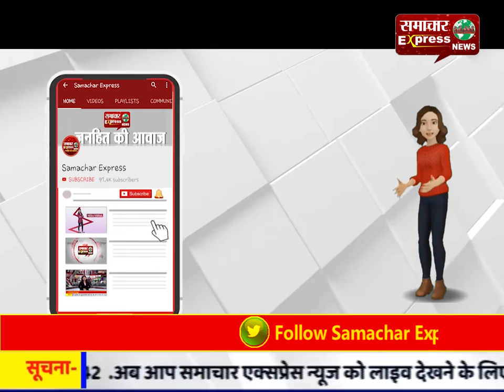पेपरों को लेकर डीआईओएस ने परीक्षा केन्द्रों का किया निरिक्षण